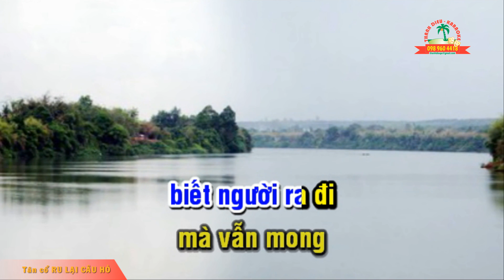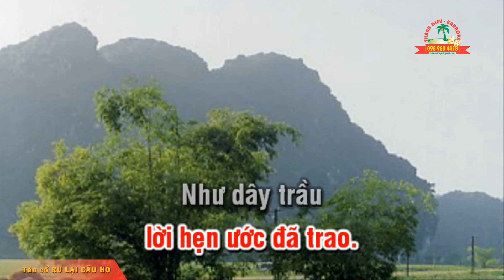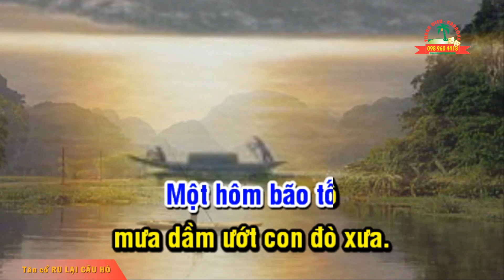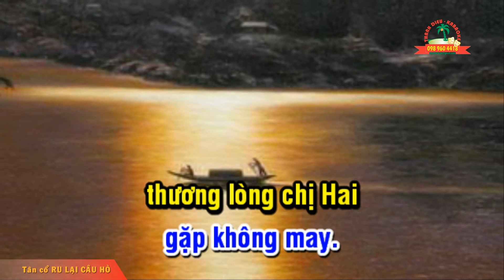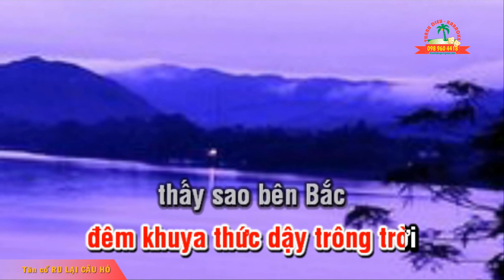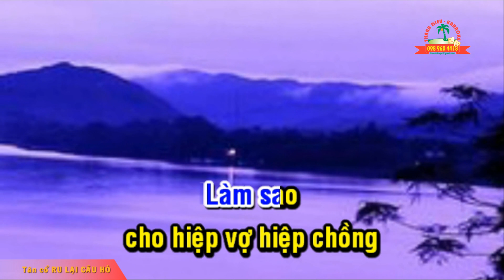Tân cổ RU LẠI CÂU HÒ - karaoke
Trình bày: Thanh Diệu - Hồng Phượng